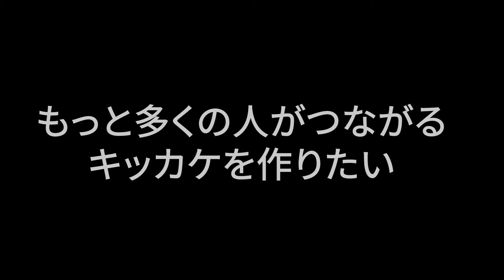おかさくちゃんねる｜Video Work｜BYND